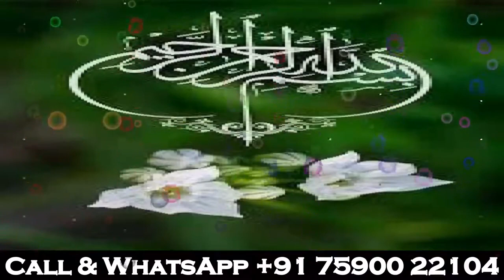Dua For Any Type Eye Problem In Hindi Ankho Ki Nazar Thik Karne Ka Wazifa